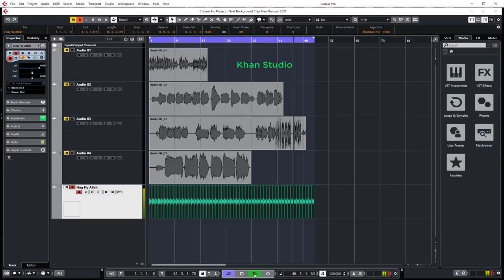Haq Hy Allah Sach Hy Wallah.Urtugrul Slogan.Zikar Background Vocal Track.No Copyright.Khan Studio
Asalam,O,Alequm
Dosto,
1-Audio Editings Mixing Mastring
2-Video Shootings Editing Mixing
3-Naat Recordings Mixing Mastring
4-Tilawat E Quran E Pak Recordings
5-Noha Recordings Mixing Mastring
6-Qaseeda Recordings Mixing Mastring
7-Manqabat Recordings Mixing Mastring
8-Song Recordings Mixing Mastring
9-Speech Recordings Mixing Mastring
10-Voice Over Recordings Mixing Mastring
11-Youtubers Voice Recordings Mixing